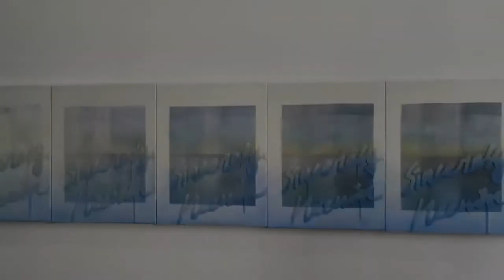정희민 Heemin CHUNG at P21 | 2019.05.16 | ART VLOG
Visited on May 16, 2019

P21은 2019년 5월 10일부터 6월 30일까지 정희민의 개인전 ‘An Angel Whispers’을 개최한다. 정희민은 디지털 환경에서 생산되는 이미지의 특성과 이를 경험하는 방식에 주목하며, 그 새로운 감각이 회화라는 전통적이면서 고정적인 화면과 만나고 어긋나거나 충돌하는 지점들을 탐구한다. 주로 그래픽 프로그램으로 구현한 가상의 이미지를 기반으로 아크릴과 오일, 미디엄을 다양하게 혼합 사용하여 실제와 가상 세계가 이질적으로 혼재된 화면을 그려온 정희민은, 이번 전시에서 “촉각”에 집중한 회화와 영상 신작을 선보이며 점점 더 강렬한 실재감을 갖게 되는 스크린 속 이미지와 여전히 차가운 유리 액정을 더듬는 행위로 한정되는 우리의 경험 방식 사이에서 오는 감각의 낙차와 촉각에 대한 욕구에 대해 고민한다.

매일이 다르게 변화하는 디지털 미디어는 이미지가 “얼마나 실재와 같은지”를 자랑하며 대상의 생동감과 표피를 실감 나게 모방해내지만, 반대로 직접적인 촉각적 경험을 결여시킨다. 정희민은 이렇게 점점 더 실재와 닮아가는 이미지를 보면서 오히려 매만진다는 것과는 멀어지고 있는 듯한 이질감을 느끼게 되는 상태와 감각의 결핍에 대해 접근한다. 영화 ‘베를린 천사의 시 Der Himmel über Berlin’에서 천사 다미엘이 사랑하는 사람을 안고 싶어 무한한 플라톤 세계의 삶을 포기하는 것처럼, 피부로 느끼는 감각에 대한 욕망은 원초적이며 포기할 수 없이 매혹적이다. 정희민은 이렇게 당연하지만 누락되어가는 촉각을 향한 욕구를 웹 그래픽적 시각 언어를 가져오고 질료의 물성을 중첩시키며, 캔버스와 모니터의 화면에 상연한다.

정희민의 화면 안에는 뚜렷한 형태 없이 흘러내리고 덩어리진 물감, 밖으로 나오고 싶지만 영영 봉인된 듯 압착된 과일, 반짝이지만 온기가 느껴지지 않는 차가운 표면 등이 갇혀있다. 두터운 물질성을 가진 작가의 서명은 갈수록 희미해지는 풍경을 뒤덮거나([천사가 속삭인다](2019)), 이미지를 배경으로 밀어내고 화면을 가득 메우며([창에 맺힌 것 1, 2](2019)) 실체없이 이름만으로 공허하게 존재하는 가상의 세계 속 정체성을 호명해낸다. 그리고 처음 선보이는 영상 작업 [아이의 노래](2019)는 영화 ‘베를린 천사의 시’의 도입 부분에 나오는 페터 한트케의 시에서 빌려온 제목으로, 작가가 어린 시절 엄마와 함께 마트에 갔다가 두부, 치즈, 젤리를 짓뭉갰던 기억을 이야기하는 가운데, 천처럼 혹은 물의 표면처럼 흐르던 껍데기가 덩어리가 되었다가 찌그러지고 납작해지고 깨지고 또 다시 흐르는 순간들을 보여준다. 정희민은 이러한 이질적인 찰나들이 뒤섞여 있는 화면을 만들어내며 디지털 이미지를 감각하는 우리의 눈과 손끝의 관계에 대한 질문을 이어간다.

정희민(b.1987)은 홍익대학교 회화과, 한국예술종합학교 조형예술과 평면조형전공 전문사 과정을 졸업했다. UTC -7:00 JUN 오후 세시의 테이블(금호미술관, 서울, 2018), 어제의 파랑(사루비아다방, 서울, 2016) 2회의 개인전을 개최했으며, 젊은모색 2019: 액체 유리 바다(국립현대미술관, 과천, 2019 예정), 정물화전(시청각, 서울, 2019 예정), 이브(삼육빌딩, 서울, 2018), 올오버(하이트컬렉션, 서울, 2018), Gray Navy Black(주홍콩한국문화원, 홍콩, 2018), Sticky Forever(킵 인 터치, 서울, 2017), Snow Screen(아카이브 봄, 서울, 2017), Behold, I Will(인터렉션, 서울, 2016), Visitor Q(우정국, 서울, 2015) 등의 단체전에 참여했다. 서울문화재단 최초예술지원(2016), 2017년 서울시 문화예술과 청년예술단(2017)에 선정된 바 있으며, 현재 인천 아트 플랫폼(2019)에 입주해 있다.